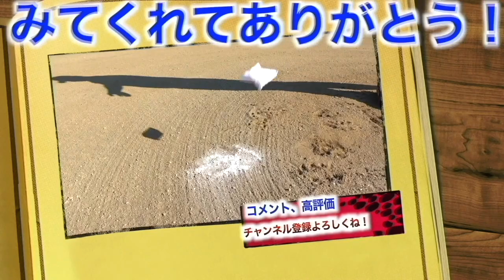【絶不調3人組】ZOZOマリン前に3人揃って大ブレーキ、、、こんなんで決勝大丈夫？？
11月19日よりライブ配信アプリ

応援に来てくれた人の中から抽選で
しょーへーTVグッズをプレゼント！🎁

さらにコアファンになってくれた方には
しょーへーズイベントでのプロも使用する球場での開催企画に招待！